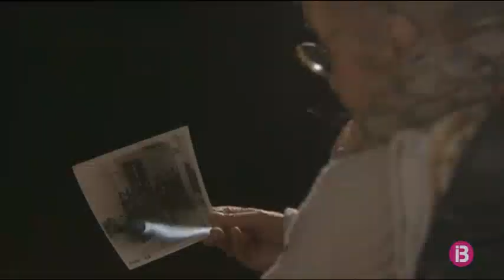Recordant les cinc milicianes assassinades a la Mallorca del 36